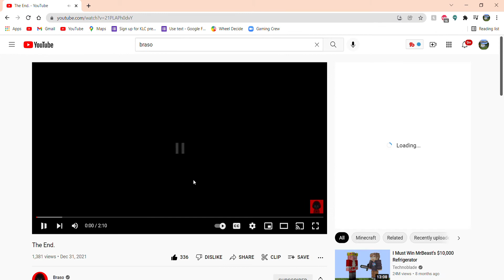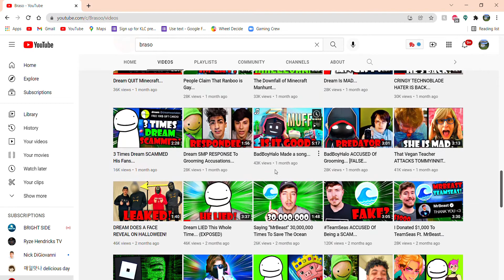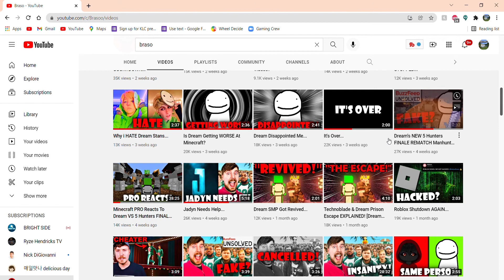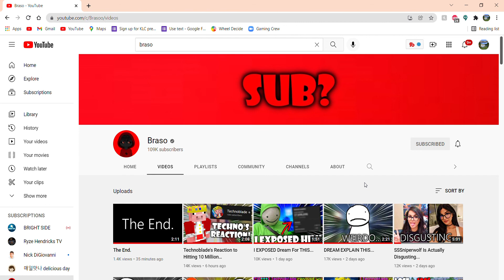Braso Messed Up?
not trying to milk anyone's content but I just wanted to post this
I am going to post another video either at midnight when I'm back upstairs if I have time or late morning tommorow.